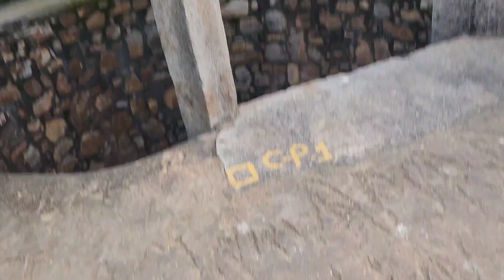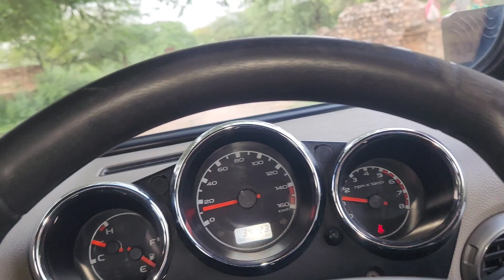SULTAN GHARI(सुल्तान गढ़ी) 800 year old tomb. HINDUSTAN KA SABSEY PEHLA TOMB. Built in 1231.